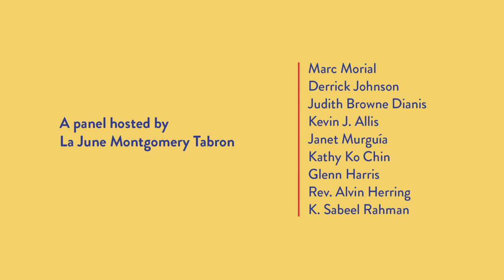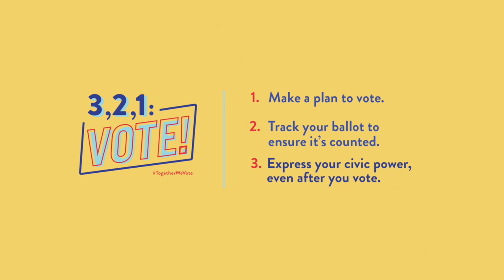3,2,1: VOTE! Panel Discussion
The W.K. Kellogg Foundation is proud to collaborate with the Racial Equity Anchors and launch 3,2,1: VOTE! – a video series designed to inspire people to vote. Watch as all of the Racial Equity Anchors come together for a dynamic panel discussion about the importance of civic participation and ensuring that all voices are heard.

Participants:
- La June Montgomery Tabron, President & CEO of W.K. Kellogg Foundation
- Judith Browne Dianis, Executive Director of Advancement Project National Office
- Kathy Ko Chin, President & CEO of Asian & Pacific Islander American Health Forum
- K. Sabeel Rahman, President of Demos
- Rev. Alvin Herring, Executive Director of Faith in Action
- Derrick Johnson, President & CEO of NAACP
- Kevin J. Allis, CEO of National Congress of American Indians
- Marc Morial, President & CEO of National Urban League
- Glenn Harris, President of Race Forward and Publisher of Colorlines
- Janet Murguía, President & CEO of UnidosUS

for more information about the W.K. Kellogg Foundation

Please note: The translation of subtitles on this video into languages other than English is performed by Google Translate. We do not own, manage or control any aspect of Google Translate and are not responsible for the translations provided.